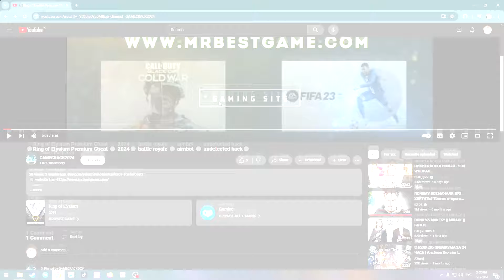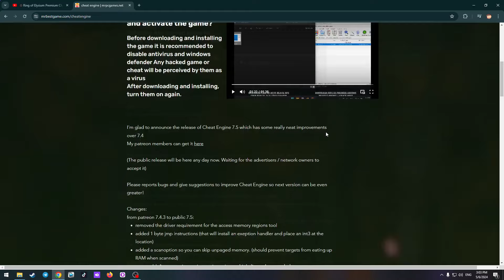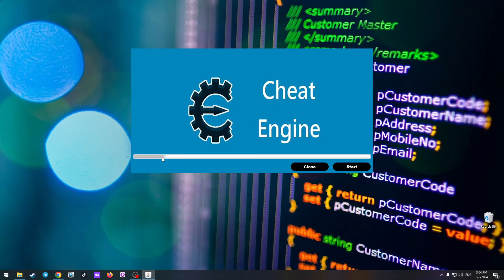How To Use Cheat Engine - Tutorial With Examples - Downloading and installing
!!!Disable antivirus and windows defender before downloading!!!
2. Unzip Files
3. Open file exe
4. Press insert In-Game
5. Done! Go play!
⚫️For correct operation of the program it is required to disable antivirus, which can block the file because of its implementation in the game. In case the program does not work - disable antivirus and run again

⚡️If you can't do something, don't worry. There is a chat room on the site, write your problem there and you will be answered. You don't need to write about problems here

❌Ignore the below text / Tags ❌